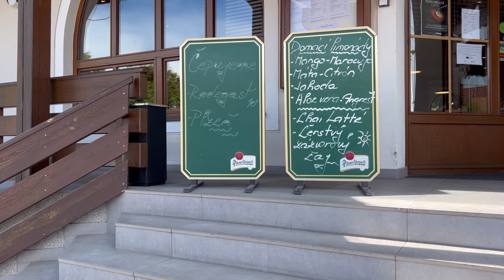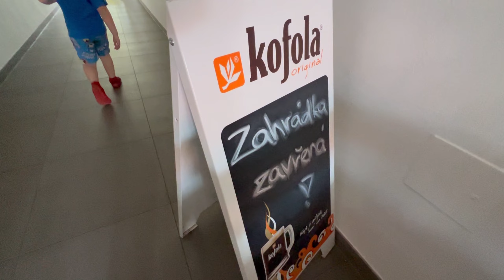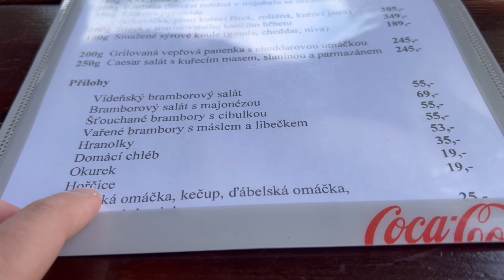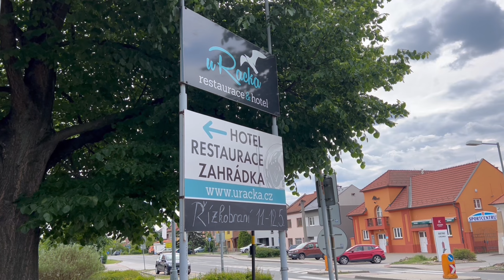IDEÁLNÍ CHÁLKA K TELEVIZI - RECEPT NA DOMÁCÍ BARBECUE WINGS!🤤 OCHUTNÁVKA VÝSTAVNÍCH ŘÍZKŮ🤠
Ahoj! PŘÁTELÉ! V dnešním videu uvidíte jak jsem připravil šťavnaté a vychytané kuřecí křidýlka v BARBECUE stylu! ;-) No a pak se ještě vydáme do Restaurace U Racka, kde bude řízkobraní a my si tam tak vychutnáme jedno našich nejoblíbenějších jídel v různých podobách! :-O Pojďte se s náma společně naplnit, tudíž vám doporučuji dívat se na toto video s plnou mísou něčeho dobrého ;-) :-D

00:00 Dnes uvidíte!
00:52 Recept na domácí barbecue kuřecí křídla
08:53 Ochutnávka křídýlek
10:40 Řízkobraní v Restauraci U Racka

TOČÍM NA:

Fujifilm X-T30 ii

SONY ZV-1

Video obsahuje audiovizuální efekty a nic z toho, co je videu, se nikdy nestalo.